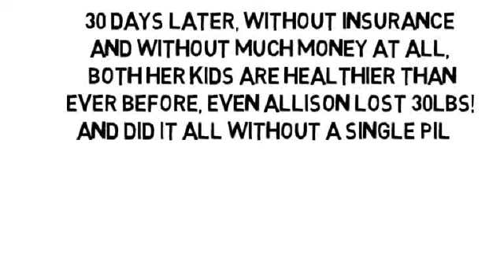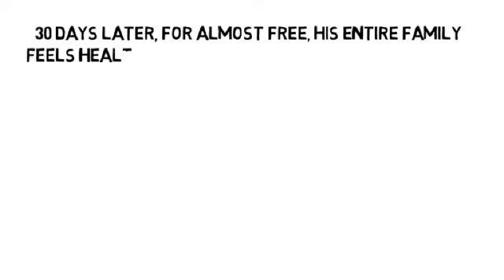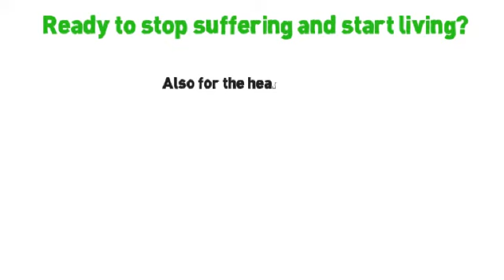Treatment For Arthritis In Finger Joints by NoMoreVitamins com